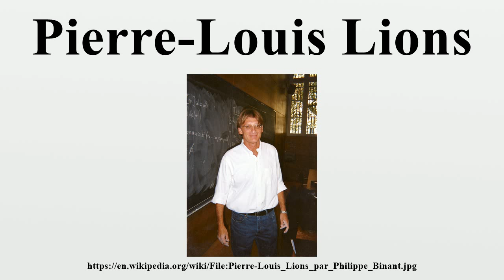Pierre-Louis Lions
Pierre-Louis Lions (born 11 August 1956) is a French mathematician.His parents were Jacques-Louis Lions, a mathematician and at that time professor at the University of Nancy, who became President of the International Mathematical Union, and Andrée Olivier, his wife.

Image-Copyright-Info
Author-Info:   Philippe Binant

Image-Copyright-Info